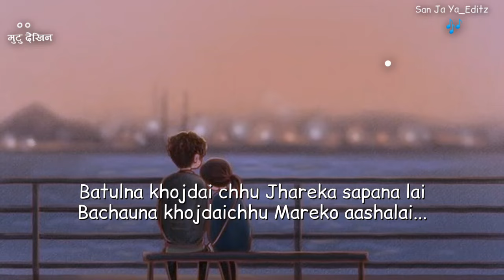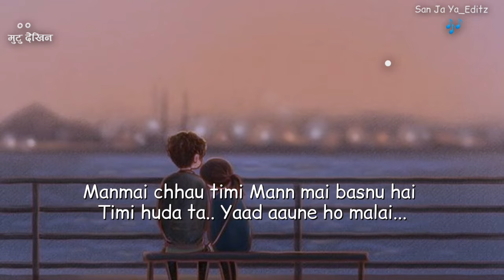" Batulna khojdai xu " - ( lyrics video ) song..!!editing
We are promoting artist, if you have any issue with this lyrical video kindly mail us. we will remove you song immediately and we don't have our channel monitize, we are only promoting artist do not belong to get revenue with it, Thankyou❤️